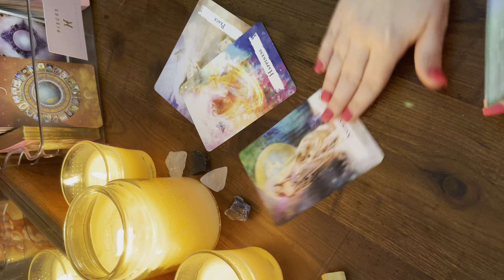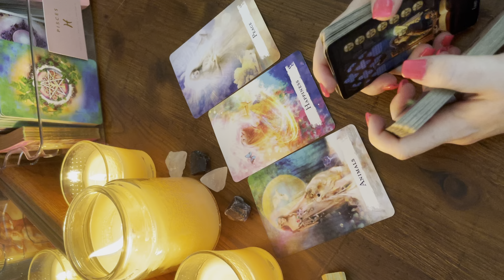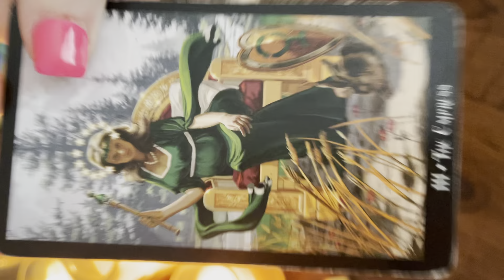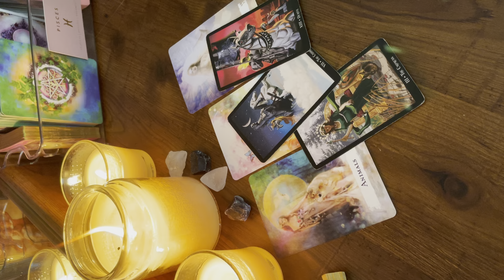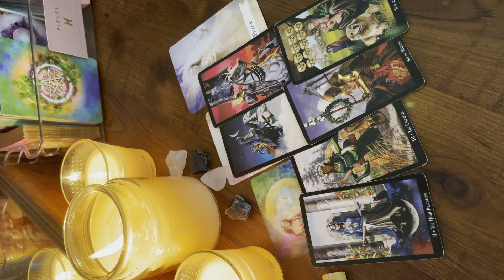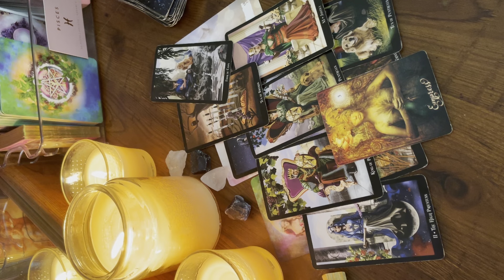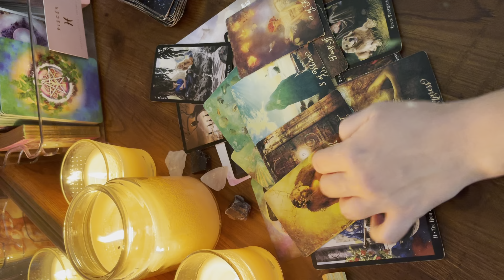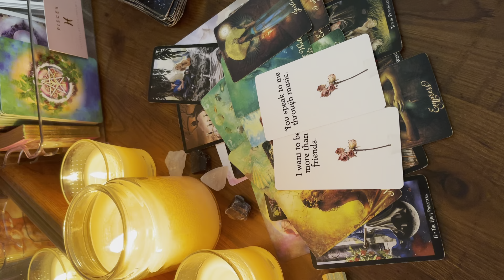PISCES |SINGLES ❤️| HOLY SH*T - Wishes coming true!! 😍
🚨 I have started offering personalized readings.🚨

Readings are video ONLY. I will send a link for your access once your reading is finished.
*Emergency / NEXT DAY Readings are offered for an extra fee. These readings have a 24 hour turn around time frame.

🚨NEW READING PRICES 🚨
Amazon Wish List:

Quick Access to purchase the decks / crystals / & other things I use frequently:
Miniature Rider Waite Tarot Deck

My name is Danielle - & I am the creator of Sweet Soul Tarot. 🌸 I started this journey because I have always been fascinated and in love with tarot and the way they speak to me. For a few years I have focused on mastering my craft while continuing to learn more everyday to provide the best readings for you!

I will continue to post Pisces focused readings for you, weekly.

This is a general tarot reading. These readings can resonate with anyone that has Pisces in their Sun, Moon, Rising, Venus, North Node, South Node, Mars, or any other strong Pisces placement in their chart.